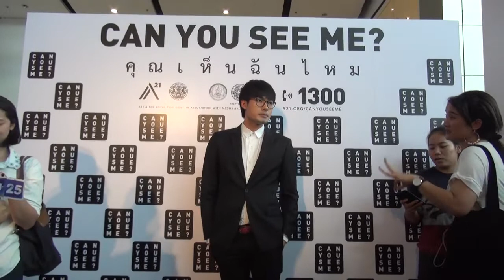"หน่อง ธนา" ปัดงานหด ยันสัมพันธ์ "วิว" ยังแฮปปี้โต้ตามเฝ้า